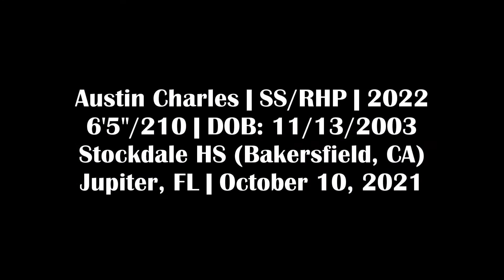Austin Charles - SS/RHP, Stockdale HS (CA) - 10/10/21